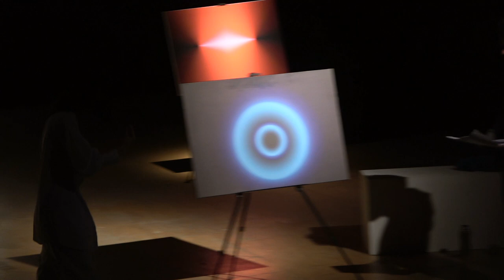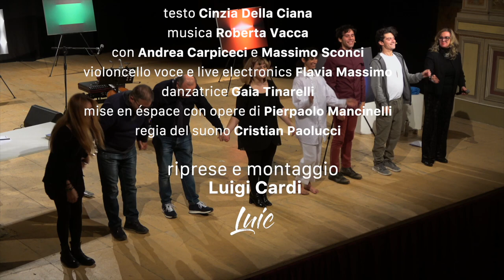Ego Te Absolvo | 59° Festival di Nuova Consonanza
Atto unico per due attori, danzatrice, violoncello, voce, live electronics ed elettronica

26 novembre 2022 - Teatro Torlonia

testo di Cinzia Della Ciana;
musica di Roberta Vacca;

con
Andrea Carpiceci e Massimo Sconci attori;
Flavia Massimo violoncello, voce e live electronics;
Gaia Tinarelli danzatrice;

mise en éspace con opere di Pierpaolo Mancinelli;
Cristian Paolucci regia del suono;